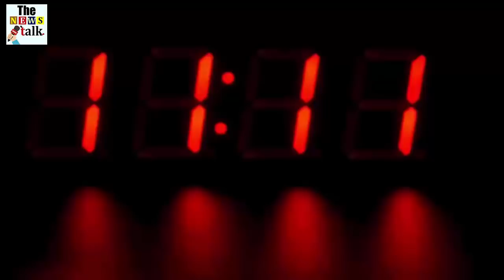घर पर डिलीवर हुए सिलेंडर के अंदर से निकला कुछ ऐसा, मच गया हड़कंप, देखके हैरान रह जायेंगे आप...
If a snake is delivered to your home along with home delivery of LPG Cylinder. Fearful when thinking like this, one such incident happened in Fatehabad, Haryana. Home delivery of LPG cylinder was done at the home of a person living in Prabhakar Colony. The housemates were terrified when they found the snake sitting at the bottom of the cylinder.

When the cylinder was seen bent, a snake was stuck in its bottom. Seeing this, the house was stirred and people hurried away from the cylinder. After this, the family informed the wildlife conservationist Dr. Gopi.

Upon reaching the spot, Dr. Gopi cautiously took the snake out of the cylinder and left it in the forest. Especially in the rainy season such a problem is seen. In such a situation, before taking delivery of the cylinder or any such thing at home, check it thoroughly that there is no poisonous organism or anything else trapped in it. It can also threaten your life.